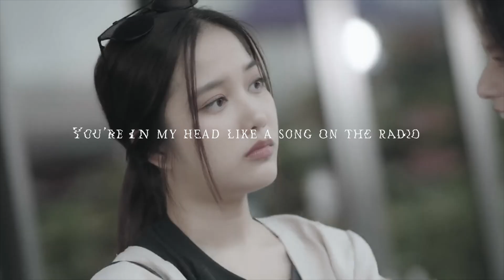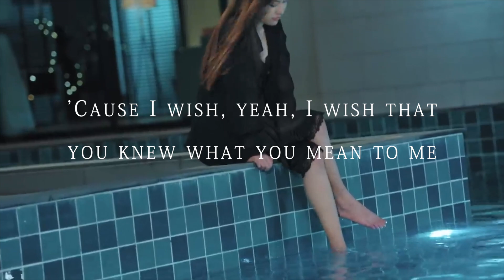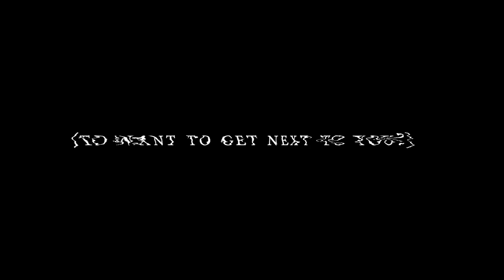Sam & Mon || Gap The Series || Next To You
Next To You - Jordin Sparks